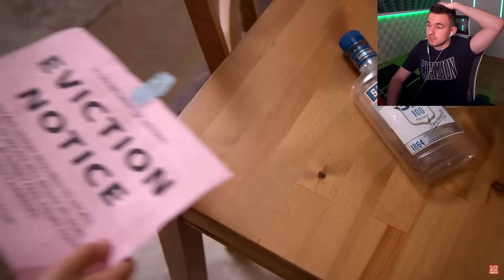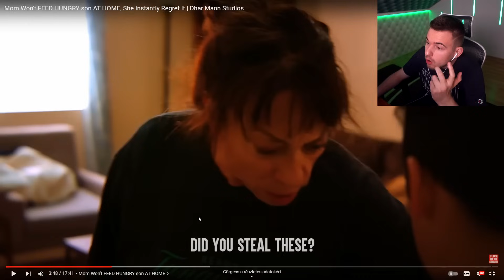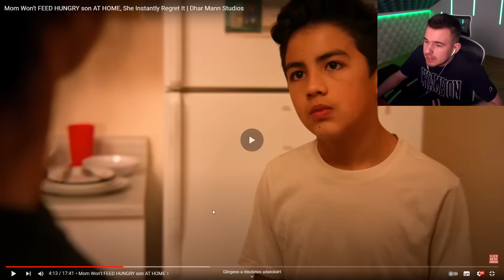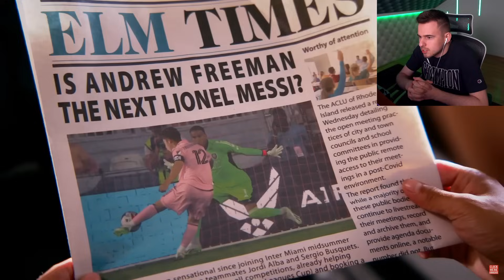NEM AD ENNI AZ ÉHES GYEREKÉNEK!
credit: @DharMann